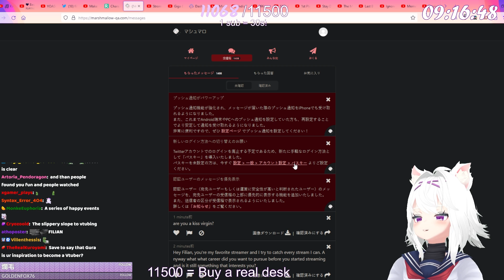Filian Origin Story How She Became A Vtuber